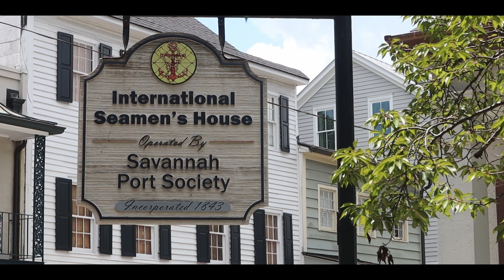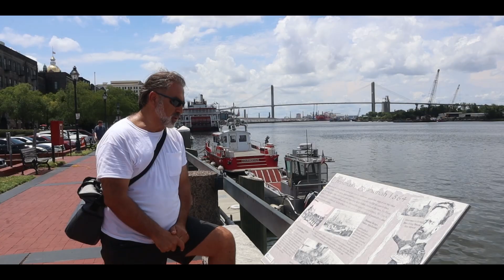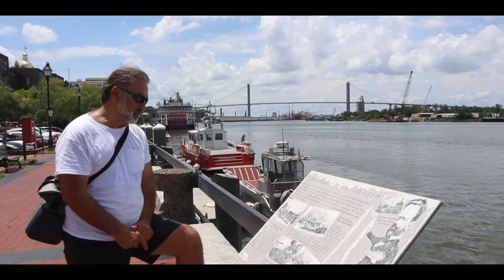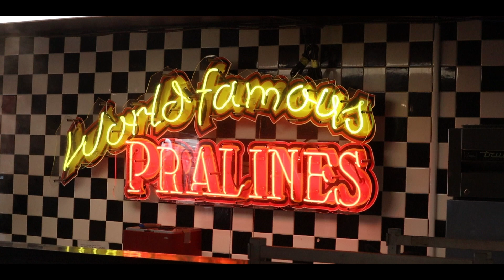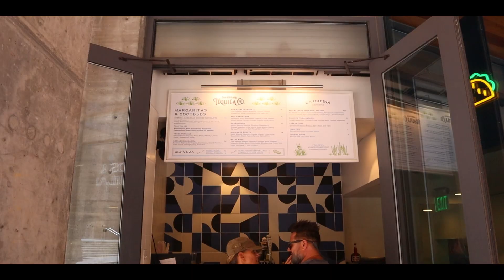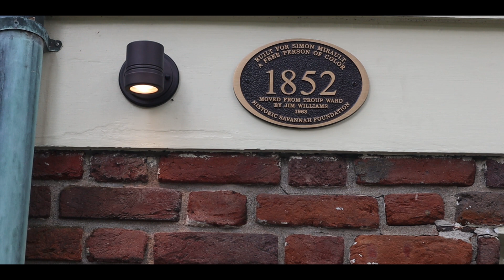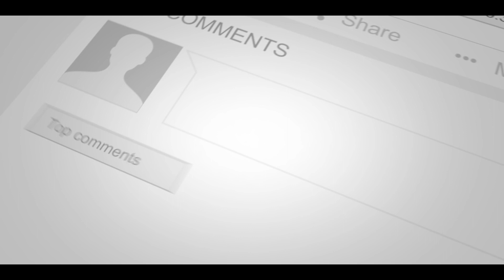TOP 5 PLACES TO VISIT IN SAVANNAH GEORGIA:TALES OF TERA BY DAVID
Exploring the jewel of the South, Savannah, GA, will bring history to life.